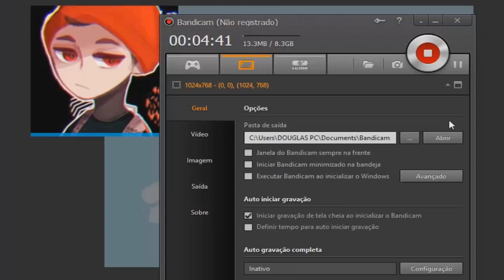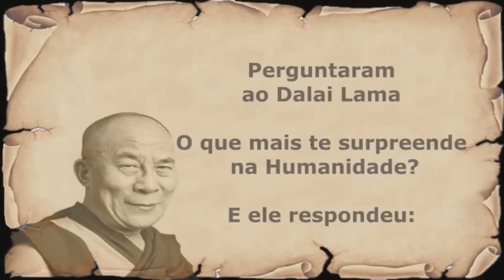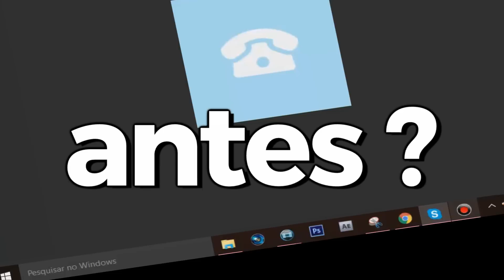Trote 2: Passei trote duplo!!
Trote duplo e mt mais, 600  like continuo :D

DA LIKE AE BIXO :D!!
Olá, se você gostou desse vídeo é não deu like... O julius irá te pegar a noite.
Sou Dougras e faço vídeos confusos HUASHUASHUA!
Deixei sua avaliação é compartilhe com seus
amigos se você ama o canal ❤
●Comentem jogos para eu gravar nessas configurações

Processador: Intel(R) Pentium(R) Dual CPU E2220 @2.40Hz 2.40GHz
Mémoria Ram: 2,00 GB
Sistema: 64 Bits
●Vídeo postado com 8476 Inscritos● Muito obrigado :D

Achou que eu tava brincando?